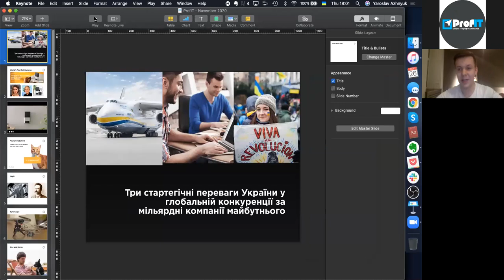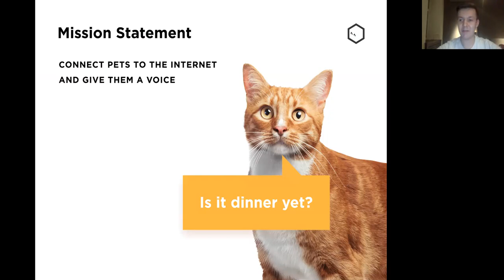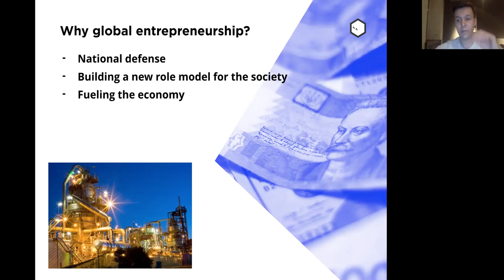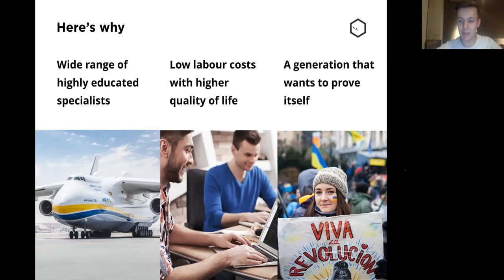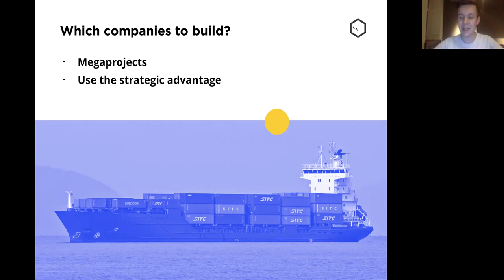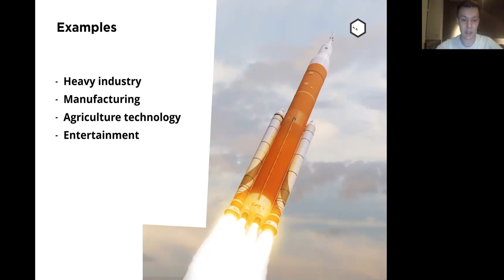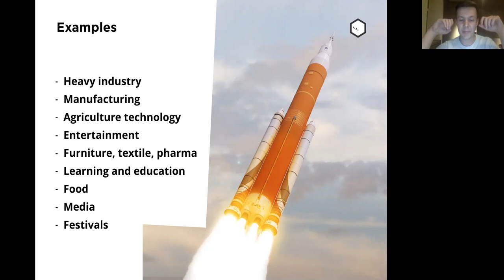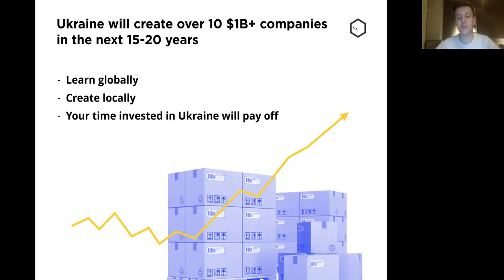Ярослав Ажнюк [ProfIT] "Три стратегічні переваги України у глобальній конкуренції"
Великі компанії, які створюють міжнародні впізнавані продукти або послуги, можуть не тільки дати нам нові робочі місця й допомогти українській економіці реалізуватися. Вони важливі, насамперед, для національної безпеки. Про те, що робити, щоб в Україні почало з’являтися більше великих компаній поговорили з Ярославом Ажнюком.

Ярослав – співзасновник стартапу Petcube . Першим продуктом, завдяки якому українці прославилися в Каліфорнії, стала камера, що допомагає стежити через мобільний додаток і гратися з домашніми улюбленцями, поки господаря немає вдома. У 2014 році проєкт зібрав на Kickstarter $251 тис., ставши найуспішнішим українським проєктом на краудфандинговій платформі.